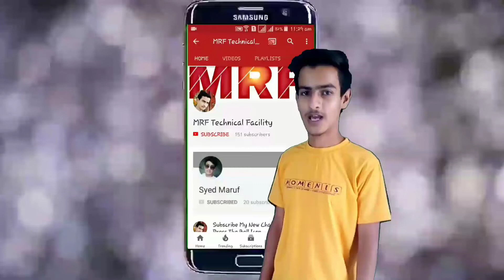🔥Sirf 4 Trick Se Fan Aur Likes Paye Jaldi Dekho New Trick 2018 | MRF Technical Facility.